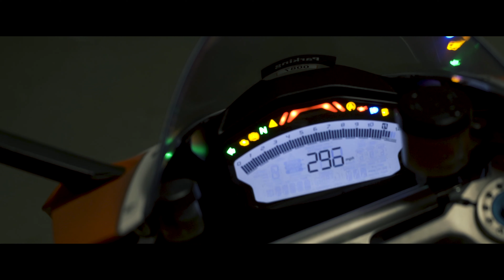Sirui 50mm Anamorphic Lens Review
Taking a look at the $599 Sirui 50mm anamorphic lens to see if it performs up to its price . . . or rather does it perform despite its price. Most full-frame, anamorphic, cinema lenses cost tens of thousands of dollars. So, it'll be a tall task for this little fella to put out quality footage as a crop sensor lens.